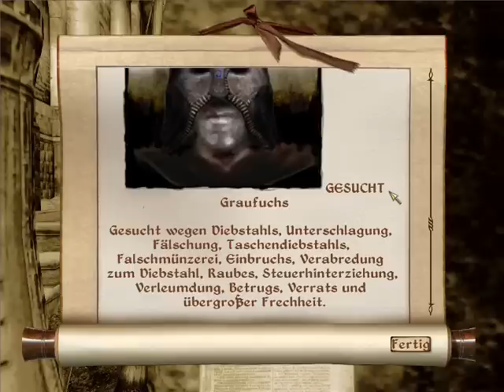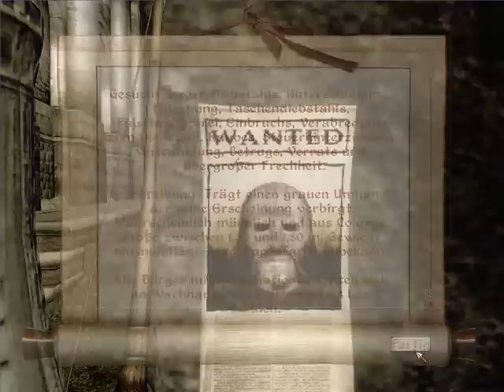Let's Play Oblivion [German/Blind] - 7 - Infos über den Graufuchs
ICH WILL DA REIN!